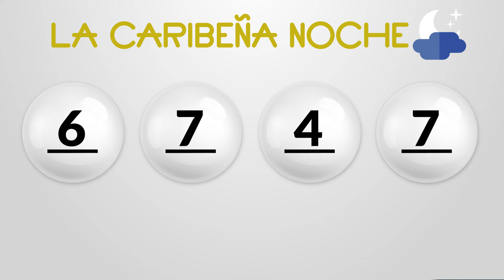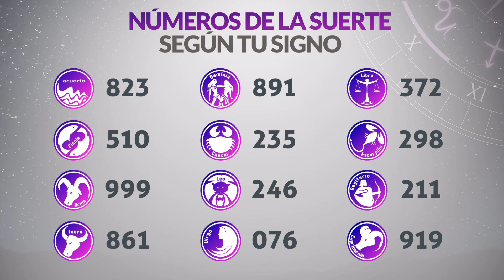Resultados CARIBEÑA y SINUANO NOCHE del Viernes 4 de Octubre de 2024 CHANCE 😱💰🚨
Resultado de Caribeña  Viernes 4 de Octubre de 2024
Resultado de Sinuano Noche Viernes 4 de Octubre de 2024
Caribeña  4 de octubre
Sinuano Noche 4 de Octubre
Caribeña del cuatro de octubre
Sinuano noche del cuatro de octubre
Chance del cuatro de octubre
Chance Chances
loteria loterias
Caribeña ayer
Resultado de Caribeña  cuatro de octubre
Resultado de Sinuano Noche cuatro de octubre
Resultado caribeña
sinuano noche
resultado sinuano noche
caribeña hoy
resultado de sinuano noche
resultado caribeña
super caribeña
caribeña resultados
caribeña ayer
chance resultados
sorteo caribeña
ultimo caribeña
sorteó caribeña
caribeña tarde
loteria chance
invierte
resultados gana
loterias gana